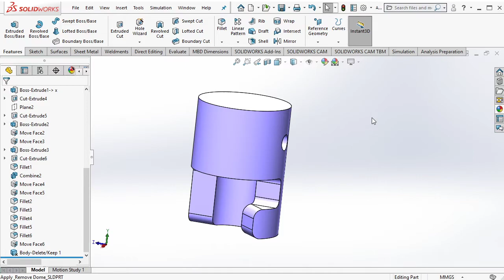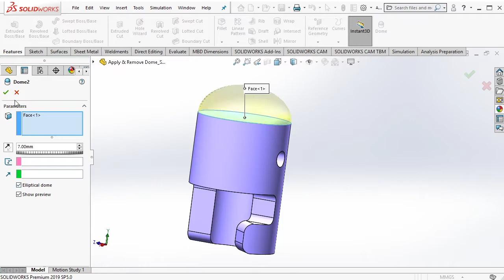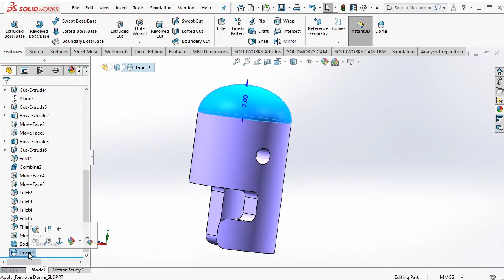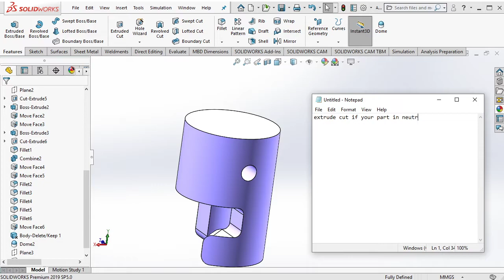How to Apply & Remove "Dome" in Solidworks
In Solidworks, "dome" feature is a spherical geometry. Often used in cam mechanism, pressing mechanism, toggle mechanism, etc...

In this video we'll learn how to apply & remove "dome" in Solidworks.

00:01 Intro
00:35 Customized Solidworks UI with "Dome" feature
00:49 Drag & drop "Dome" feature in Solidworks UI
00:59 Apply "Dome"
01:52 Remove "Dome"
02:01 Supress "Dome"
02:15 Delete "Dome"
02:24 Extrude Cut "Dome"